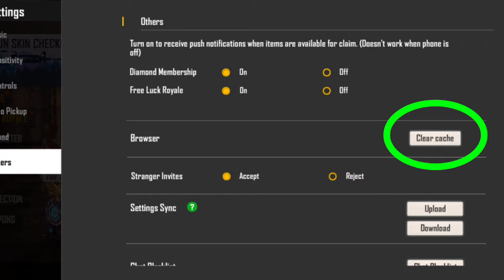How to Get Unlimited 29 & 10 Rs Special Airdrop 100% Working Tricks - FreeFire |Get Alok & Diamond.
Game- Garena FreeFire